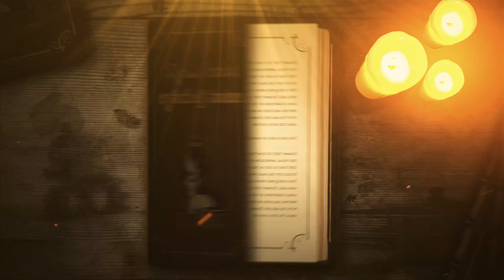Gyanayuktha Matalu #0035 || Robert Berdon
We upload Christian Content like
@ Gyanayuktha Matalu (Golden Words) :- at 6:00 A.M.;
@ Daily Bible verses - Shorts :- 6 A.M. & 12 P.M.;
@ Bible Emojis video & shorts versions;
@ Lyrical Video Songs;
@ Lyrical Video Songs Shorts;
@ Bible Quiz
Loading.